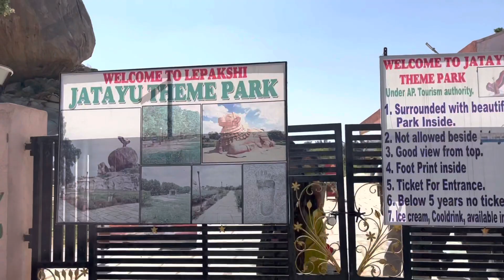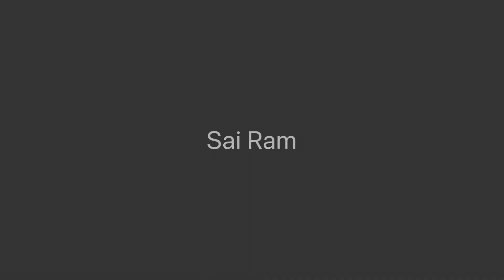Trip to Puttaparthi but reached Lepakshi| Banglore to Puttaparthi vlog | Hanging pillar |Road trip❤️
Banglore to Puttaparthi vlog…

Road trip to parthi was really good experience .You can enjoy Roads and scenic beauty..

On the way to Puttaparthi we decided to visit one of the famous Lepakshi Temple..It was really a wonderful experience ..

Lepakshi is a village in the Anantapur District of Andhra Pradesh, India.[2] It is located approximately 120 km (75 mi) north of Bangalore City.

Lepakshi is definitely worth a visit if you're interested in history, culture or architecture.

If you are new to this channel watch some of our blogs links mentioned Below ♥️